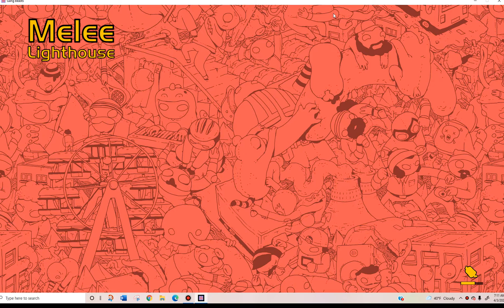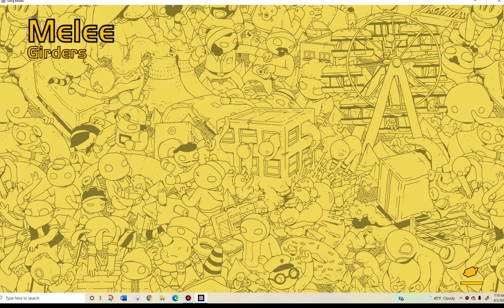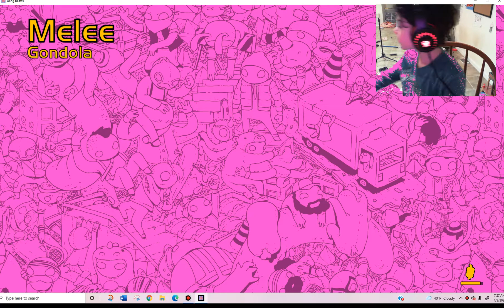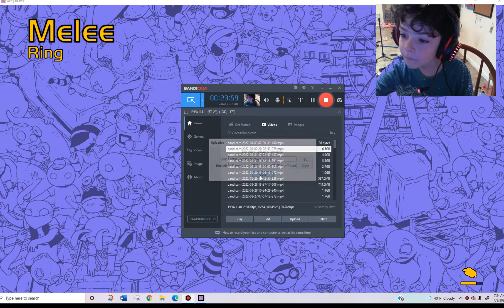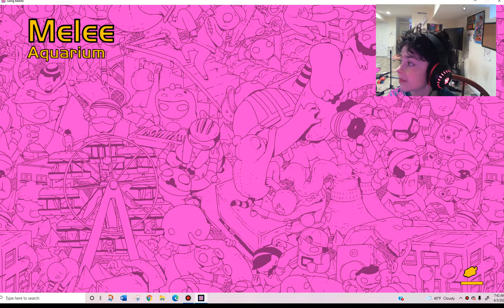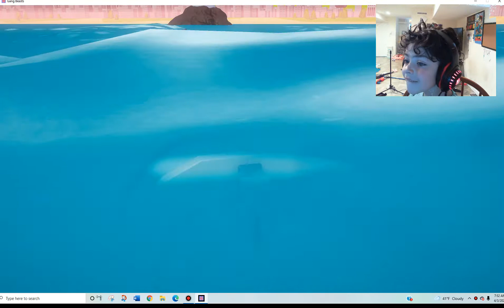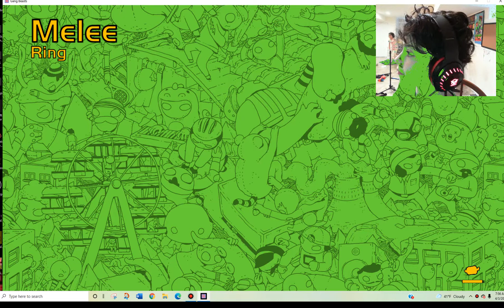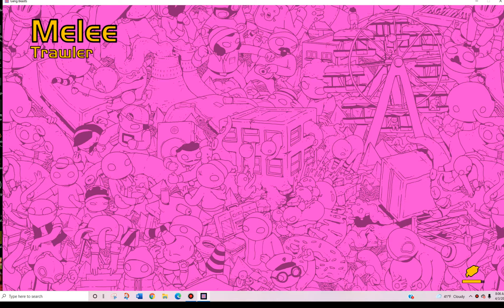PLAYING GANG BEATS WITH MARK (pt 2)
CONGA TRAIN 38:01